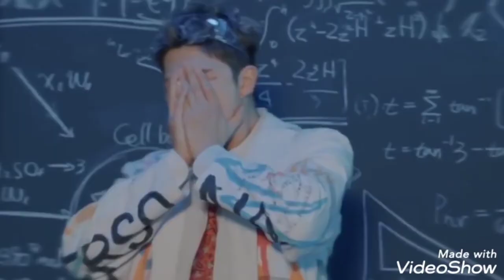KIM NAMJOON FMV ( under the influence x I was never there) 🤤🖤